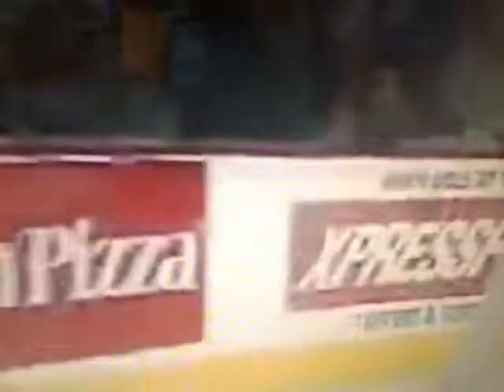markus naslund itro video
sub please or your an idiot